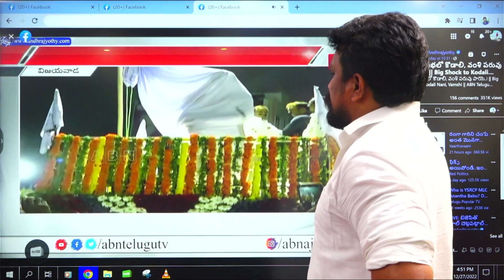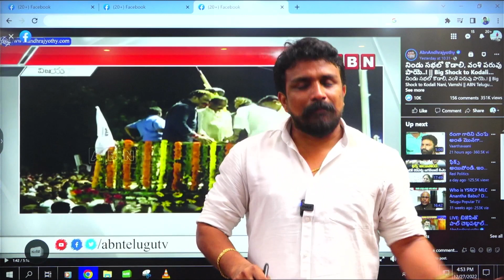వంగవీటి రాధా గారిపై వైసీపీ వేసిన మాస్టర్ ప్లాన్... || Rajesh Mahasena || Mahasena Media